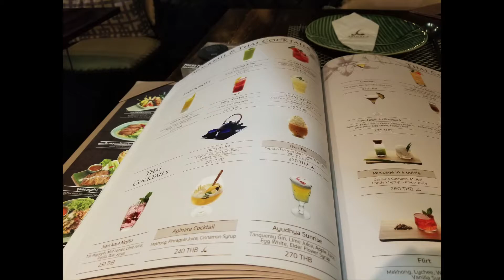[HD] Bangkok Trip Day2 － Siam